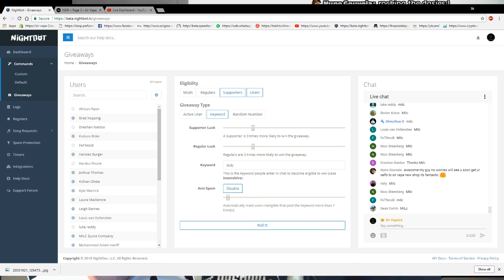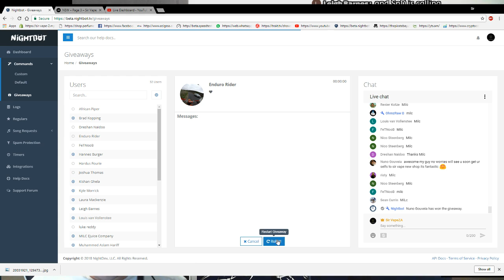Live guest Iain McKensie from MILC E-Juice. New stock just in.